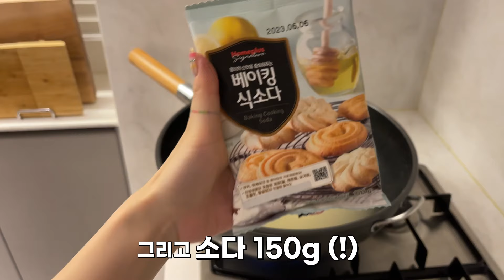이러다간 햇님언니한테 다 주거~~~🔴🔺🟥 대왕달고나 만들다가 죽을뻔한 브이로그